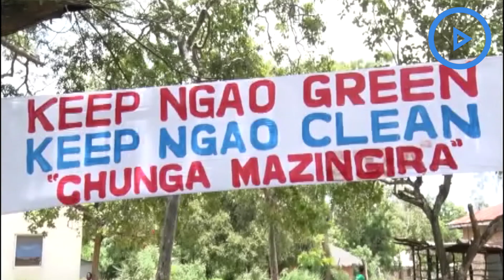Lack of toilets and proper ways of disposing human waste pose health hazard in Garsen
Lack of toilets and proper ways of disposing human waste pose prevalence of communicable diseases in Garsen